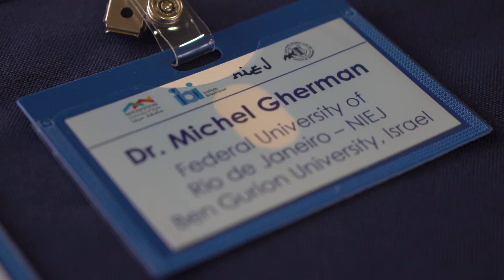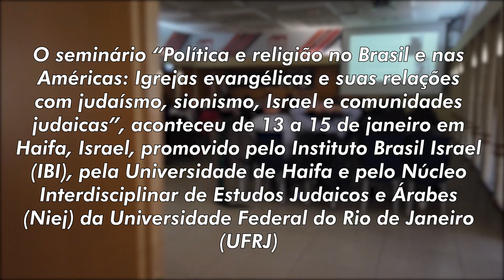Entrevista com o prof. Michel Gherman, durante conferência na Universidade de Haifa, em Israel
O seminário “Política e religião no Brasil e nas Américas: Igrejas evangélicas e suas relações com judaísmo, sionismo, Israel e comunidades judaicas”, aconteceu de 13 a 15 de janeiro em Haifa, Israel, promovido pelo Instituto Brasil Israel (IBI), pela Universidade de Haifa e pelo Núcleo Interdisciplinar de Estudos Judaicos e Árabes (Niej) da Universidade Federal do Rio de Janeiro (UFRJ)

Siga-nos nas nossa mídias!